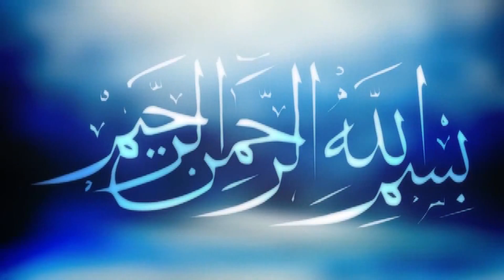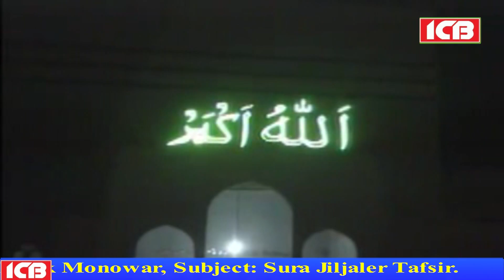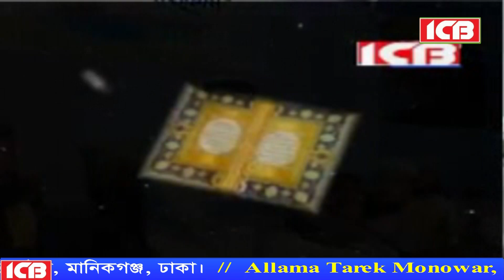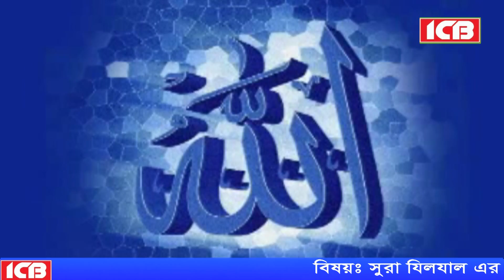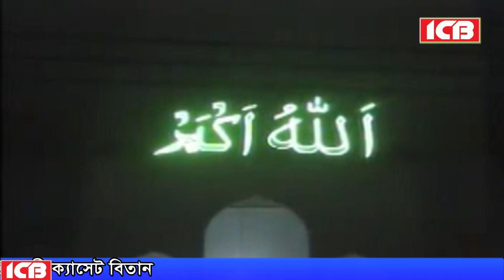সুরা যিলযালের তাফসীর | আল্লামা তারেক মনোয়ার | Tarek Monowar | Best Waz | নতুন ওয়াজ | ICB Digital